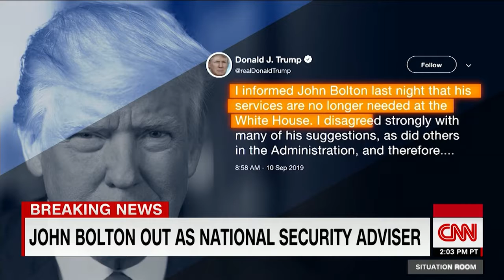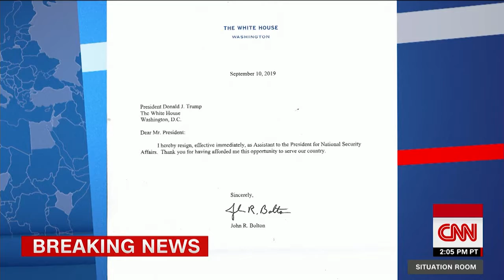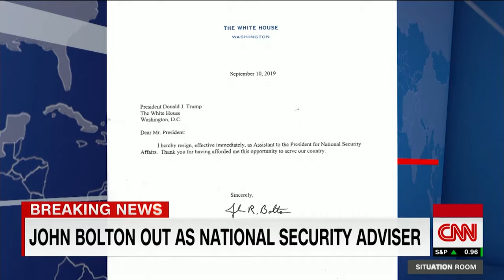Mnuchin to Jim Acosta: That's the most ridiculous question